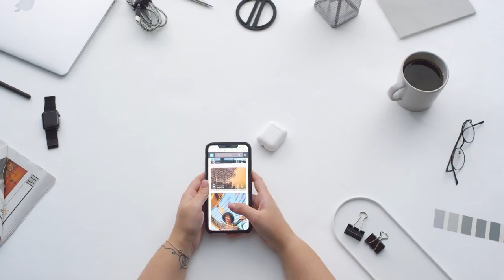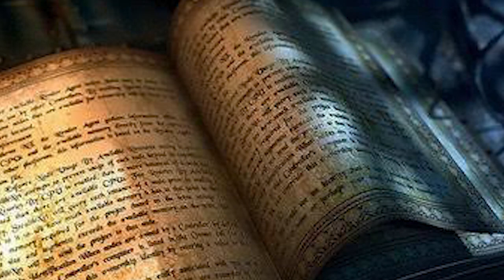ख़त्म हुआ कलयुग - केदारनाथ धाम से मिल रहे कलयुग अंत के संकेत , हेलीकॉप्टर क्रैश | Helicopter Crash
ख़त्म हुआ कलयुग - केदारनाथ धाम से मिल रहे कलयुग अंत के संकेत , हेलीकॉप्टर क्रैश
Kalyug ends - Signs of end of Kali Yuga coming from Kedarnath Dham, helicopter crash

केदारनाथ में हेलीकाप्टर हुआ क्रैश , मिल रहे कलयुग अंत के संकेत
Helicopter crashes in Kedarnath, signs of the end of Kali Yuga

दोस्तों केदारनाथ धाम भगवान शिव का सबसे ज़्यादा रहस्यमई और चमत्कारिक स्थान है यहाँ पर भगवान शिव का एक अनोखा शिवलिंग है ऐसा शिवलिंग आपने भगवान शिव के किसी अन्य मंदिर में नहीं देखा होगा
इस शिवलिंग को किसी ने बनाया नहीं था बल्कि यह धरती से स्वयं उत्पन्न हुआ था , इसकी खोज आदिगुरु शंकराचार्य ने करी थी
इस बार 2022 में जब kedarnath dham ke कपाट khole गए तो भक्तों में भगवान के दर्शन के प्रति एक ग़ज़ब का उत्साह देखने को मिला , इस साल भक्तों ने सारे रिकॉर्ड तोड़ दिये , दुनिया के किसी भी मंदिर में इतने भक्त नहीं आते , जीतने भक्त केदारनाथ में २ महीनों में आ गये , दोस्तों प्रधानमंत्री मोदी लगभग हर साल यहाँ दर्शन के लिए आते हैं , इस साल भी प्रधान्मंत्री मोदी जी अपने हेलीकॉप्टर से सिर्फ़ केदारनाथ धाम ही नहीं बल्कि बद्रीनाथ धाम ,
भी आये
ये छठवीं बार है जब मोदी जी केदारनाथ धाम के दर्शन के लिए उत्तराखंड आये , और भोले बाबा का आशीर्वाद प्राप्त किया
दोस्तों क्या आपको पता है की हमारे तीर्थ स्थलों के बारे में कुछ ऐसी भविष्यवाणियां करी गई हैं. जिनसे हमें ये पता चलेगा की कलयुग का अंत कब होगा , दुनिया का विनाश कब होगा ... दुनिया के विनाश के पहले प्रकृति हमें कौन कौन से संकेत देगी , हिंदू धर्म का क्या होगा ?

Friends, Kedarnath Dham is the most mysterious and miraculous place of Lord Shiva, here there is a unique Shivling of Lord Shiva, you would not have seen such a Shivling in any other temple of Lord Shiva.
This Shivling was not made by anyone, but it was originated from the earth itself, it was discovered by Adiguru Shankaracharya.

This time in 2022, when kedarnath dham ke kapat khole went to khole, there was a great enthusiasm among the devotees towards the darshan of God, this year the devotees broke all the records, so many devotees do not come to any temple in the world, winning devotee Kedarnath I have come in 2 months, friends Prime Minister Modi comes here almost every year for darshan, this year also Prime Minister Modi ji from his helicopter not only Kedarnath Dham but Badrinath Dham,
also come

This is the sixth time that Modi ji came to Uttarakhand to visit Kedarnath Dham, and got the blessings of Bhole Baba.
Friends, do you know that some such predictions have been made about our pilgrimage sites. from which we will know that when will the end of Kali Yuga, when the world will be destroyed ... Which will indicate what will happen to Hinduism?

kedarnath dham
kedarnath dham me helicopter crash
kedarnath helicopter crash
kedarnath lupt ho jayega
kedarnath se mile ant ke sanket
kedarnath ka ant
kedarnath se kalyug ka ant
Kedarnath Tour
Kedarnath Dham
केदारनाथ धाम की सच्ची कहानी
Kedarnath Yatra 2022
Kedarnath Trip
Kedarnath dham dershan
kedarnath dham lupt ho jayega
lupt ho jayega kedarnath dham
bhavishya malika prediction
bhavishya malika 2022
kedarnath dham bhavishya malika prediction
लुप्त हो जाएगा केदारनाथ धाम ?
kedarnath dham yatra 2022
mystery of kedarnath dham
kedarnath dham ka rahasya
true prediction of bhavishya malika
bhavishya malika true prediction
kedarnath prediction 2022
kedarnath dham prediction